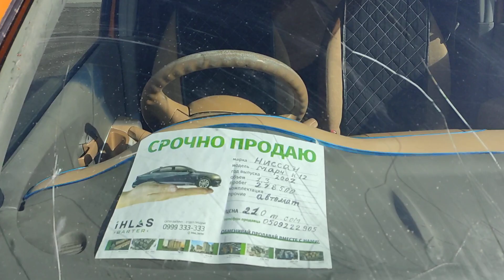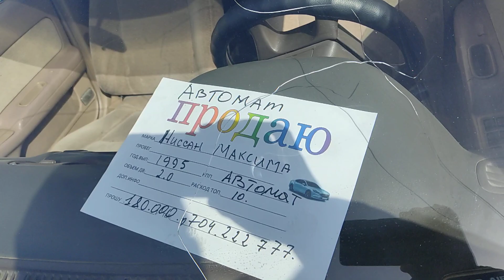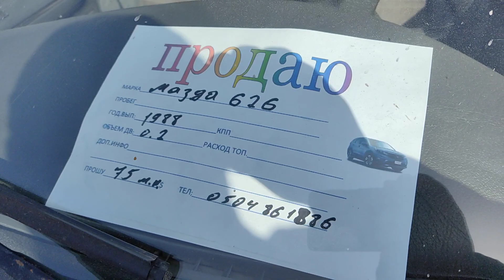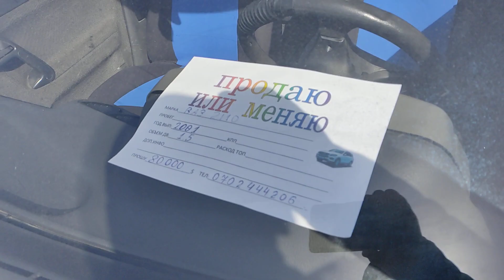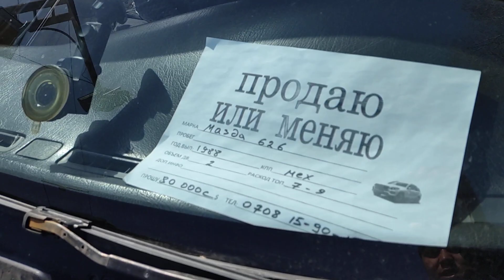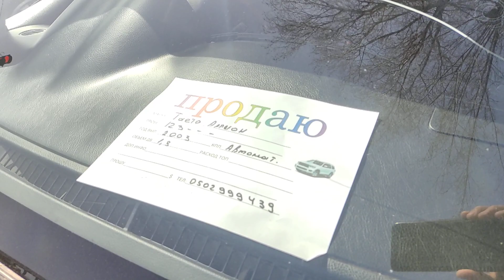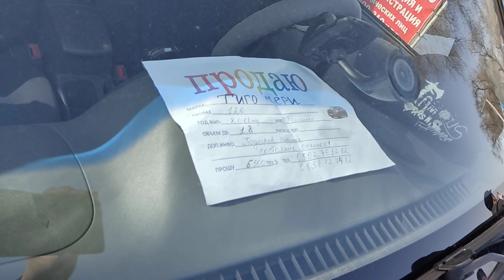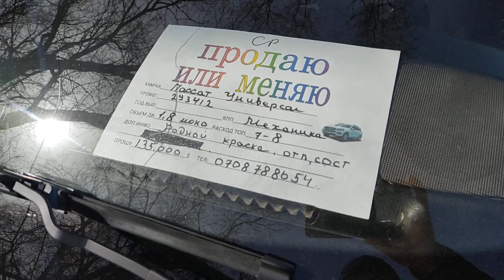Өтө арзан УНААЛАР 👍👍🚗 Срочна сатышым керек деген унаалар!АВТО РЫНОК БИШКЕК 27 03 21 Ж